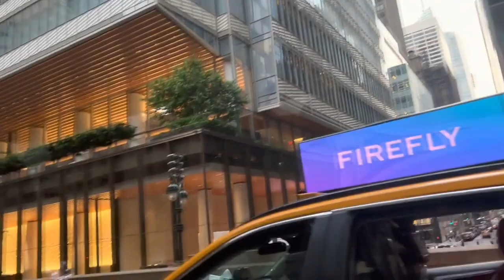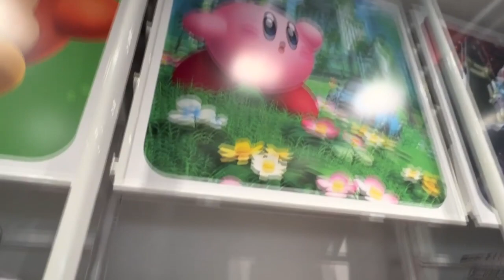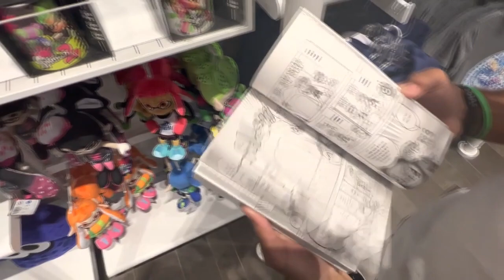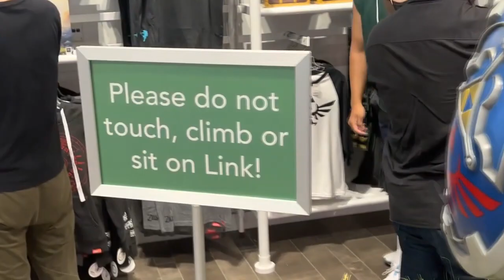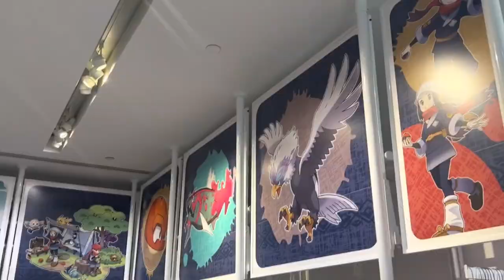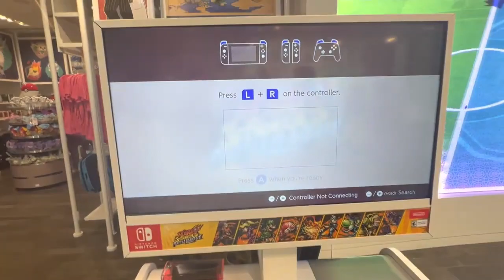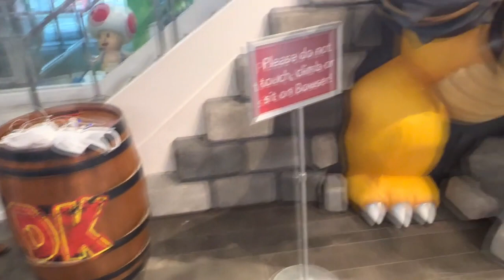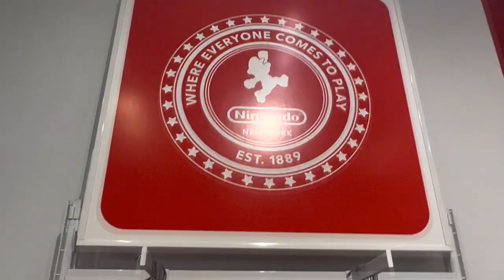REVISITING THE NINTENDO STORE! ITS BEEN 5 YEARS!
Thank you so much for tuning into today's video!